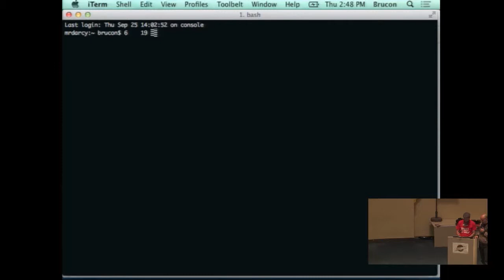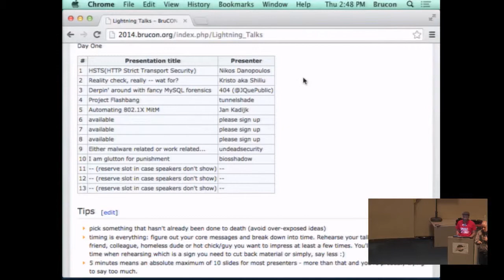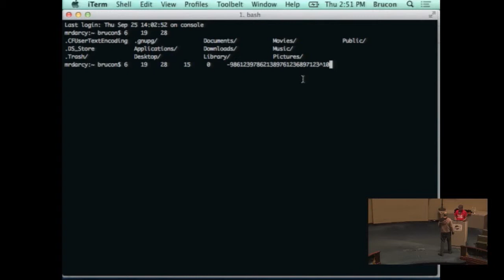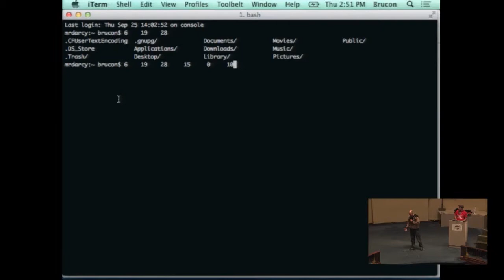BruCON 0x06 - Lightning Talks - Voting Stage